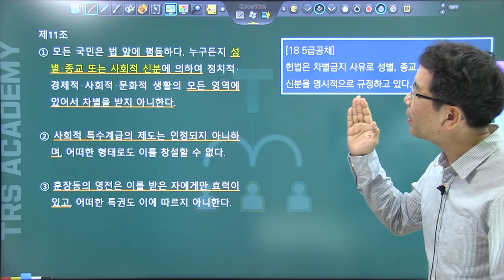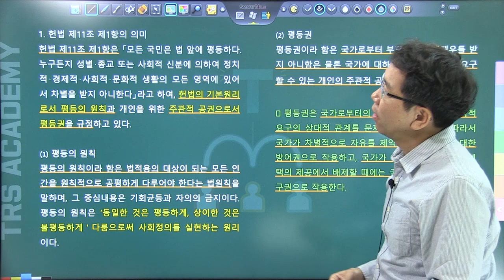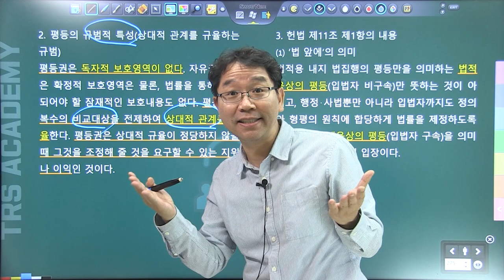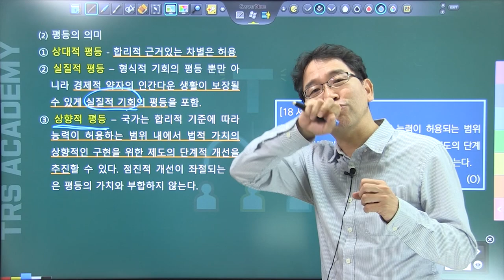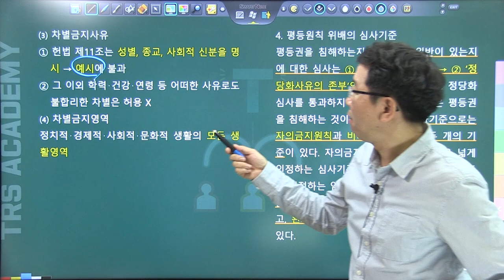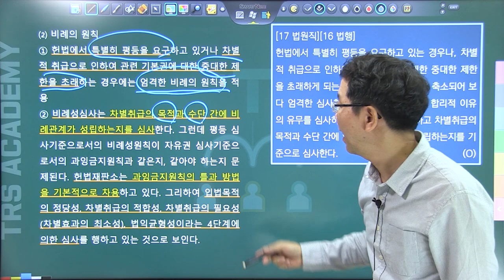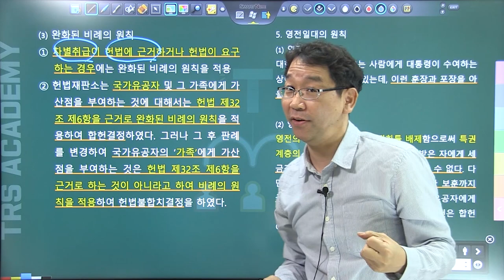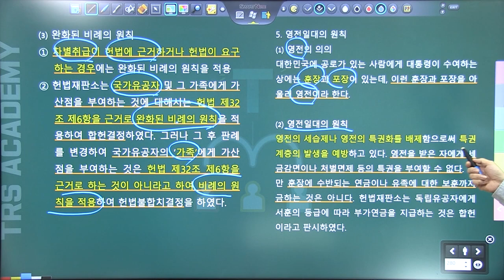배성중의 하루10분 헌법조문강의_#11 헌법 제11조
11번째 강의 헌법 제11조.